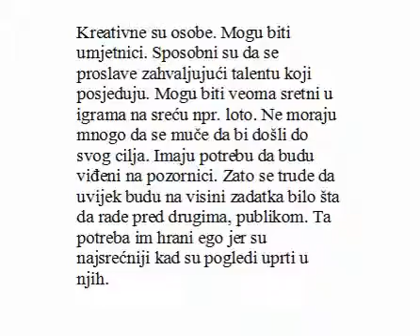Sunce u petoj kući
Sunce u 5. kući.
Sažet opis pozicije Sunca u petoj kući natalne karte.